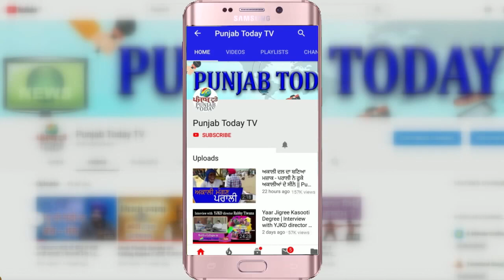जब संसद में गरजा एक पंजाबी, मोदी सरकार को हिला डाला! Punjab Today TV